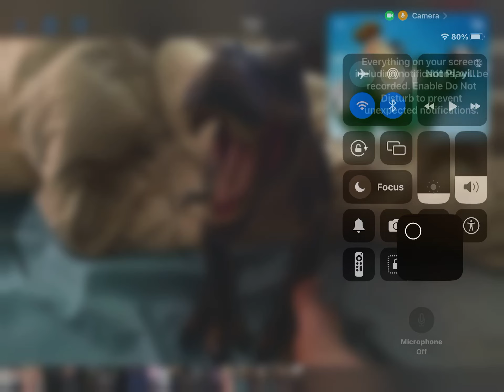Rexy as dr livey